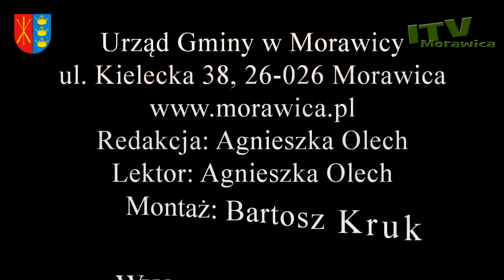Kąpali się całą noc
Nie lada gratka czekała na wszystkich miłośników pływania. W nocy z 23 na 24 lutego kryta pływalnia „Koral" w Morawicy była otwarta całą noc. Od 20 do 5 rano można się było pluskać za jedyne 20 zł. Przygotowano też wiele atrakcji.